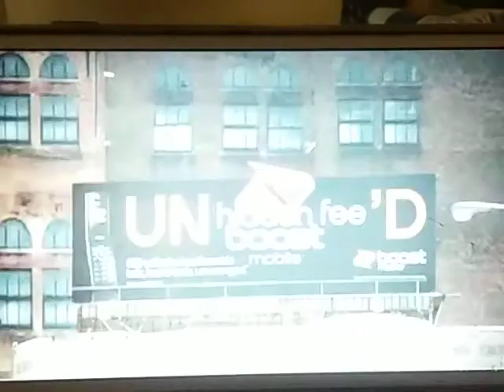Boost Mobile TV Commercial - Pigs, UNwrong'D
From "Adventure Time" on Cartoon Network on May 7, 2009.

Boost Mobile Commercial
“Pigs, UNwrong’D”
Aired on May 7, 2009 on Cartoon Network USA

Property of Turner Broadcasting System. Uploaded for archival and educational purposes only.

The Cartoon Network is a part of the Turner Broadcasting System.